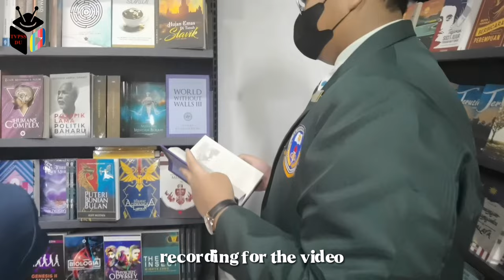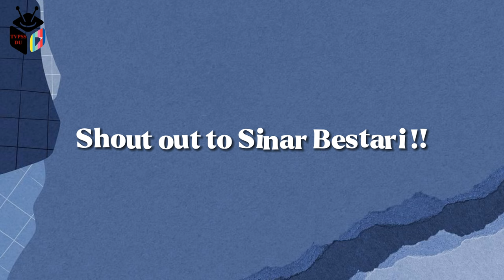PROGRAM JELAJAH TVPSS 2023 || SMK DAMANSARA UTAMA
On the 27th of June, 5 students were chosen, accompanied by 2 teachers, to represent SMKDU'S TVPSS team in the "Program Jelajah TVPSS 2023", held by Sinar Bestari at the Karangkraf Mall Auditorium at Shah Alam.

Through this program, we learned about the basic (but crucial) requirements of being an interviewer, how to work with cameras and so on. We even got to meet and carry out fun activities with TVPSS teams from other schools!

We are so grateful to have received this opportunity to attend this program, it was a great learning experience for all of us. Thank you again to Sinar Bestari for hosting this amazing program.

To more fun events in the future 🥂